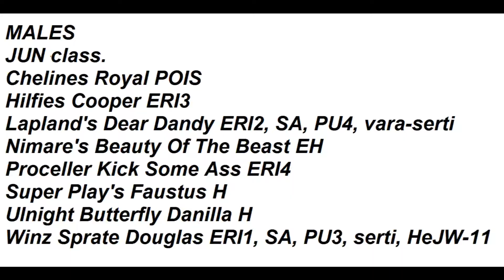International Dog Show,Helsinki Winer2011.Miniature shnauzers bl/silv,jun.males.